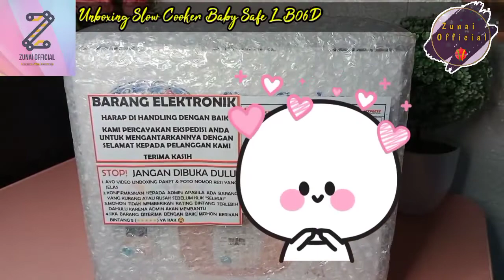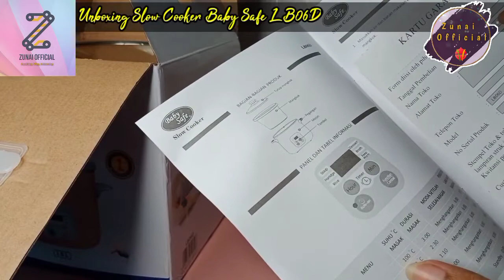Unboxing dan Review Slow Cooker Baby Safe LB06D